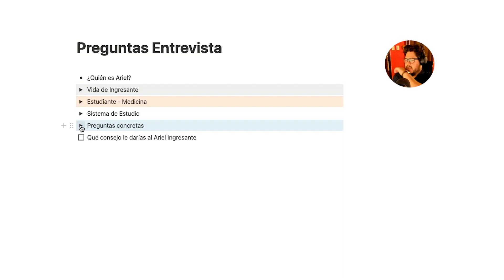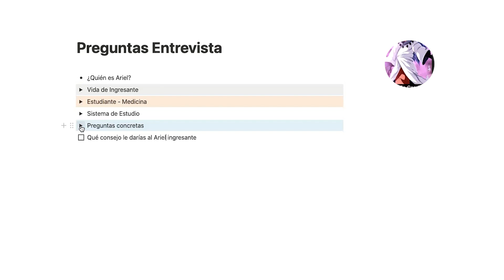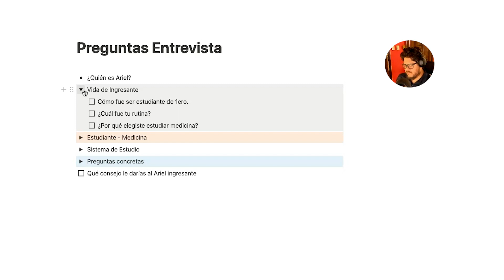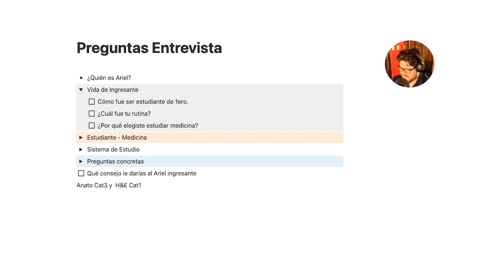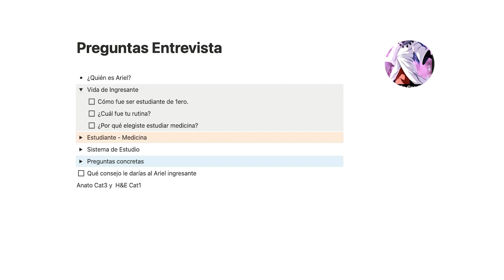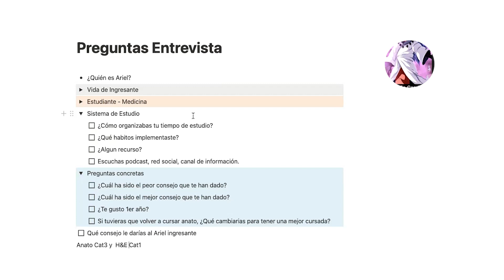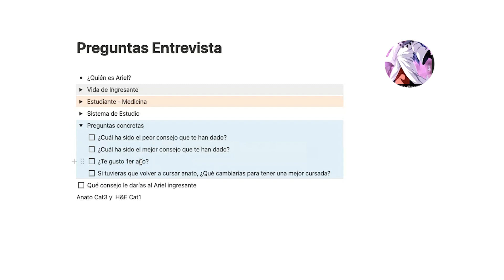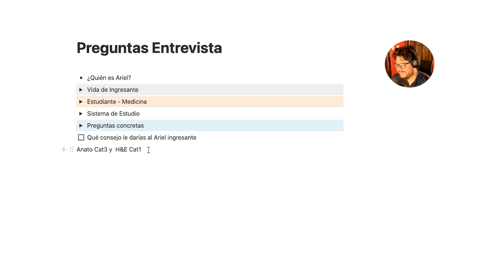Experiencia Ingresante 2022 - Cat3 Anato / Cat1 H&E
Ariel nos cuenta como curso 1º año académico en cat3 de anato y cat1 de H&E el 2022.

O encontrar esta y otras entrevistas y recursos para 1er año